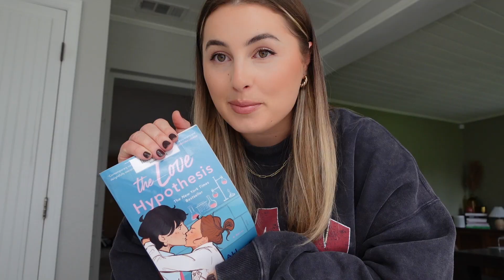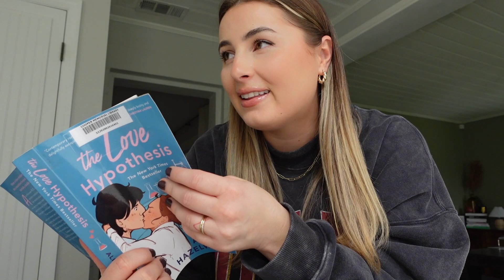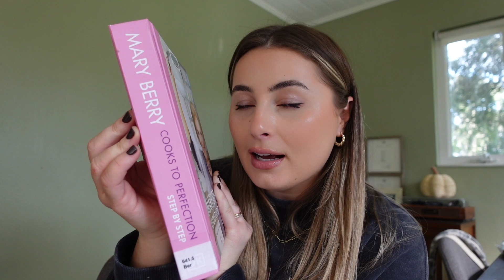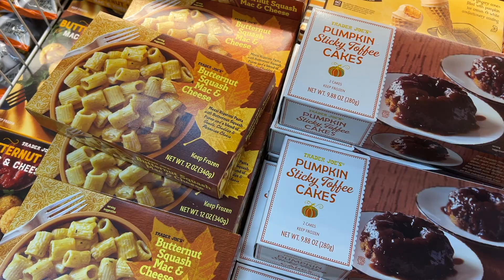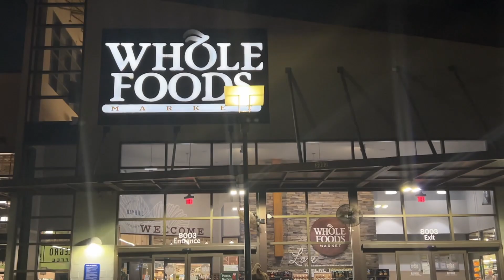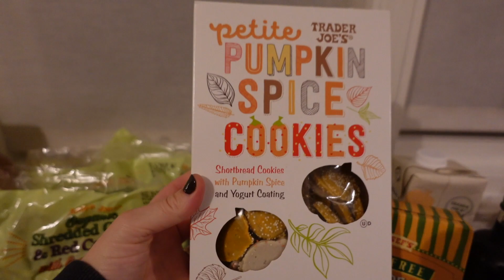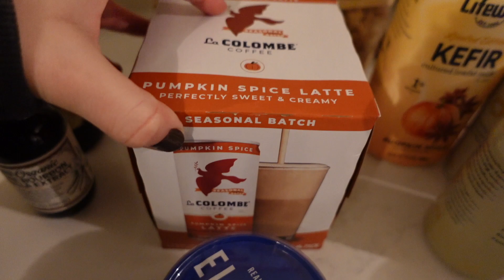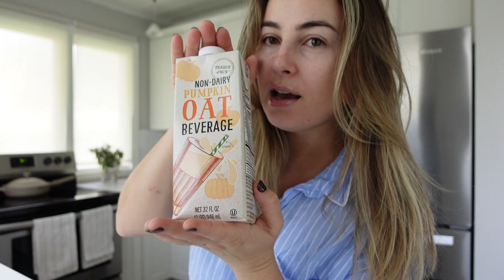VLOG: autumn home decor tour, fall trader joe’s haul, books chat & lots of new homey things!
I hope you grab a cozy drink & enjoy! x

( @sophielouisestein everywhere! )